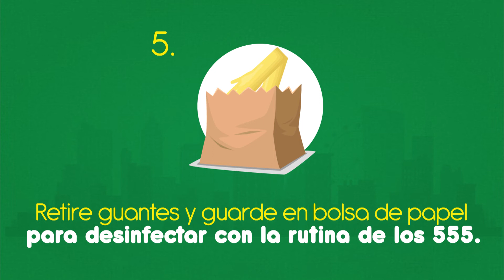Sabes cómo desinfectar paquetes y envases.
Corantioquia te da las siguientes recomendaciones de higiene a la hora de recibir docimiclios.

Con el corazón cuida de los tuyos. Sigue estos pasos y frena la propagación del Covid_19.